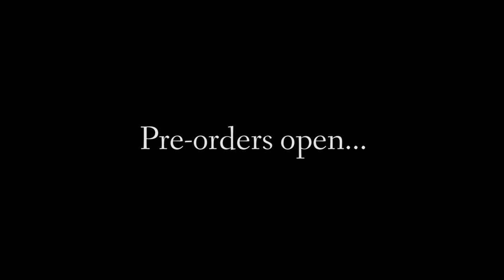Mortise & Tenon Issue Three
... Pre-orders open August 1st 12:00 a.m. (Eastern time)